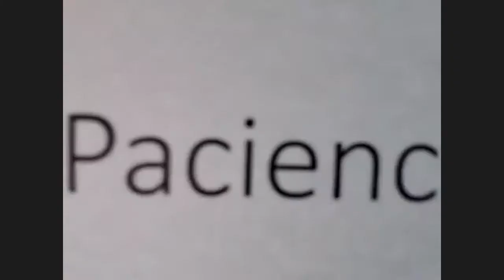Preleção Carlos 28/07/2020 - Paciência